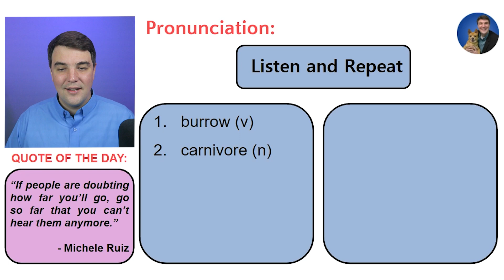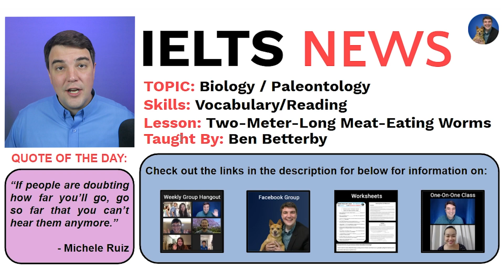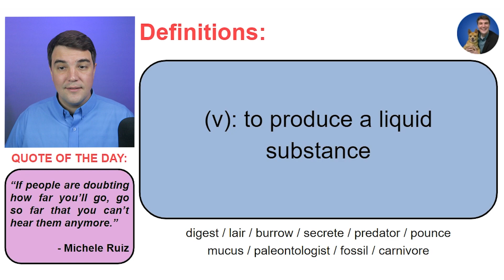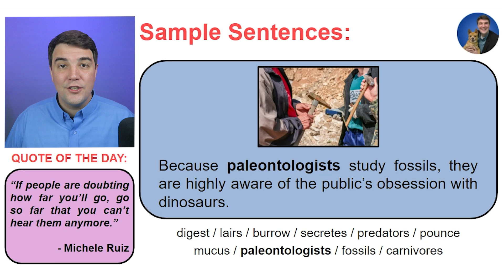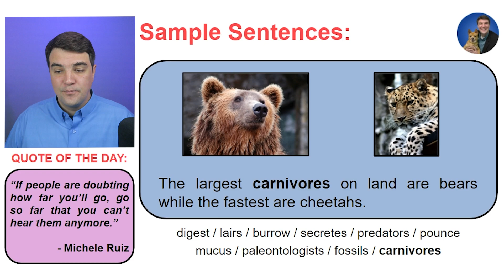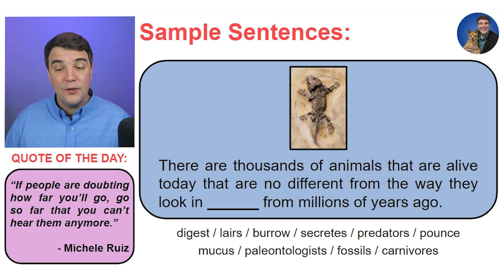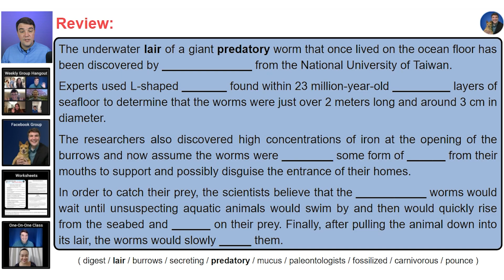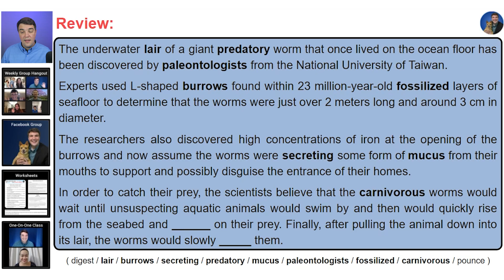IELTS NEWS - Topic: Biology / Paleontology - Lesson: Two-Meter-Long Meat-Eating Worms